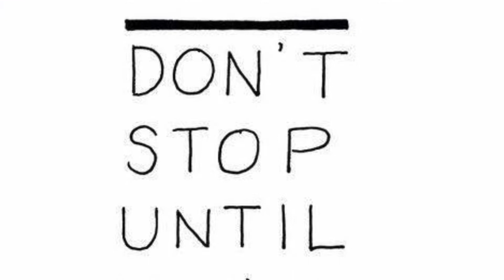WCJH News 12/07/2021